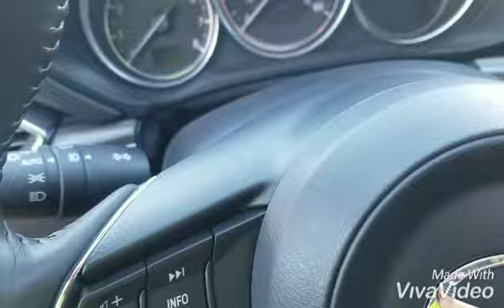Alex's certified pre-owned 2018 Mazda CX-5 from Forouz at Capo Mazda